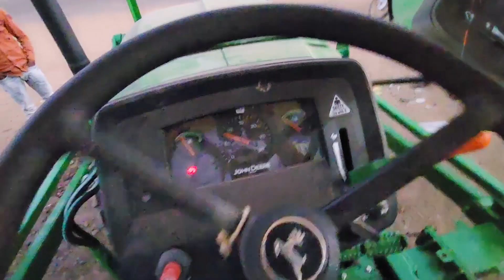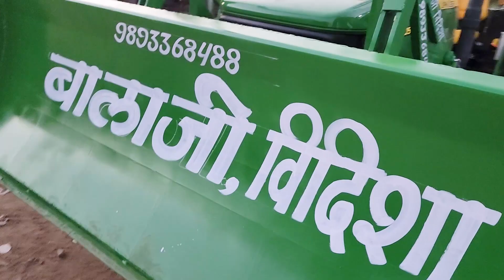इसको लगाने के बाद Tractor काम करेगा JCB का भी John Deere 5050 D